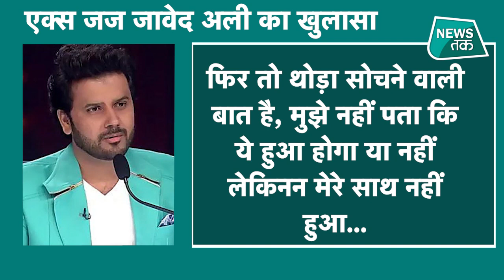Indian Idol में झूठी तारीफ का सच! एक्स जज Javed Ali ने किया खुलासा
सिंगिंग रियलिटी शो 'इंडियन आइडल' का 12वां सीजन काफी सुर्खियों में बना हुआ है. शो को लेकर हर दिन कोई न कोई ऐसी खबर सामने आ जाती है, जिसकी वजह से इसकी चर्चा होने लगती है. लेजेंडरी सिंगर किशोर कुमार के बेटे अमित कुमार ने पिछले दिनों ये दावा कर सभी को चौंका दिया था कि मेकर्स कंटेस्टेंट्स की तारीफ करने के लिए जजेस को बोलते हैं. शो के लिए कहा जा रहा है कि यहां गेस्ट को बुलाकर उनसे कंटेस्टेंट्स की तारीफ करने को कहा जाता है. इस विवाद पर शो के कई एक्स जज इस बात को मान भी चुके हैं, लेकिन अब शो के एक दूसरे जज जावेद अली ने इस पर कुछ अलग ही बात कह डाली है.